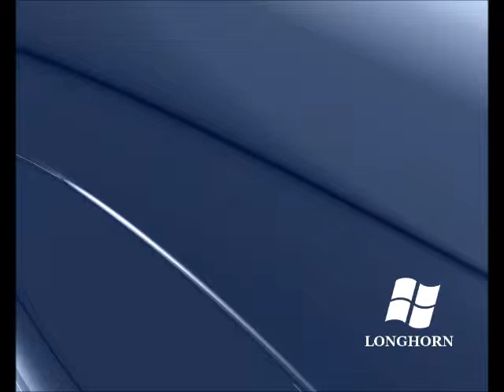(Video 7) nuno